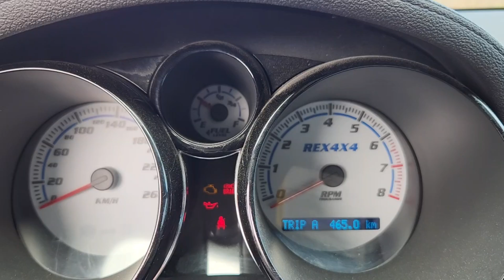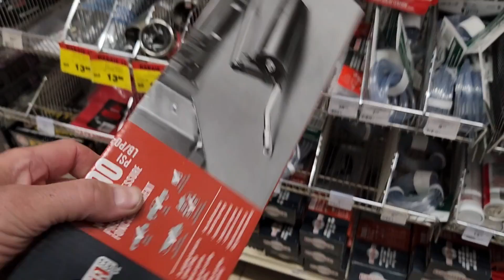Roadster roadtripping trade the car for a kei truck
go check out motocheez and tell him i said hi